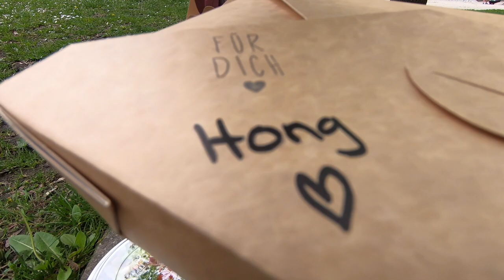ER VERLÄSST UNS?! VLOG 11.05.2021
euda wenn man Daily Vlogs macht, sieht man auch die traurigen Tage
es kann sein, dass wir jemanden aus der Truppe verlieren werden...